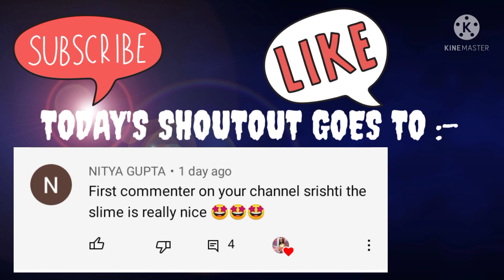DIYA 🪔 DECORATION || DIWALI SPECIAL || VERY EASY || SRISHTI VLOGS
PLS TRY IT FOR SURE

~SRISHTI VLOGS

COMMENT IF YOU WANT A SHOUTOUT